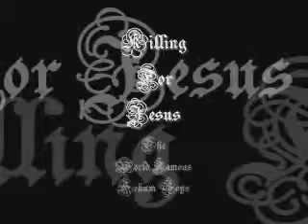Killing For Jesus The World Famous Hokum Boys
This song, co-written by Harlan Hollander (aka Huey Hokum) was recorded during the 2008 performance of the Boys at the 33rd Annual Meadow Muffin.